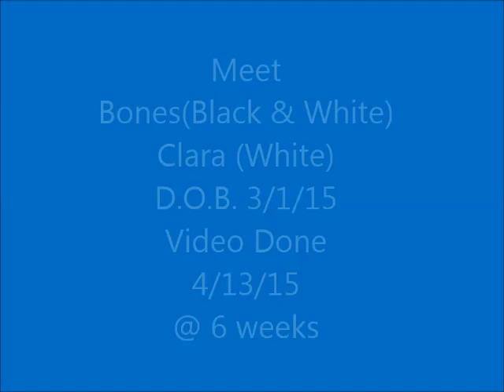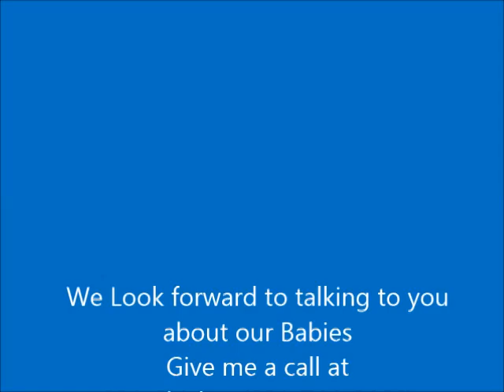Bones and Carla AdoptedTeddy Bear Shichon Puppies FuzzyWuzzy Pups New York and Indiana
Meet Bones he is going to live with Lauren in New York
Meet Carla she going to live with Tami in Indiana